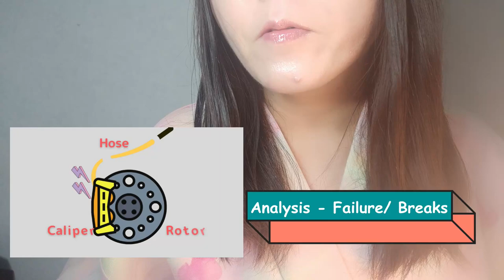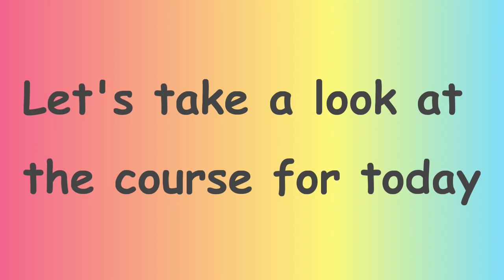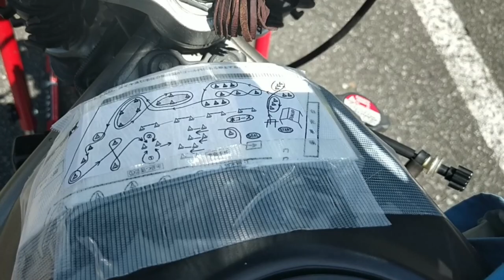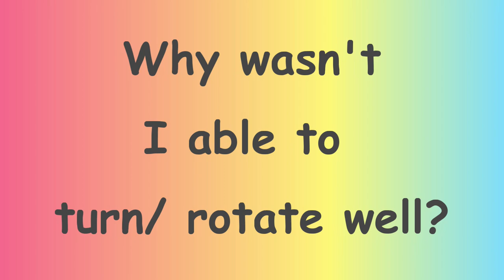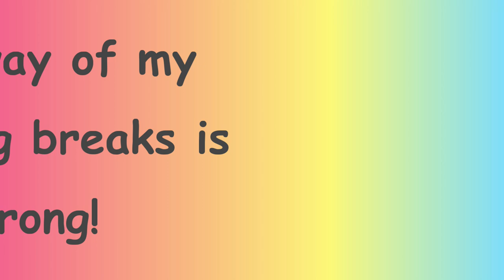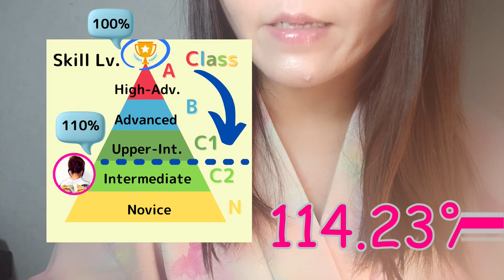Moto Gymkhana Race-Japan[Lady's Racing Diary/ Vlog-2021/7/18- Dunlop Cup Rd.2]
This is a lady's motorcycle racer's vlog.

I joined an official moto gymkhana race, Dunlop Cup Round 2 on July 18, 2021.
It was so hot to ride a motorcycle. The temperature was 35℃/ 95℉!!!
Because of the heat, I had rear brake malfunctions, but I didn't noticed that while riding.
Please check how I survived from that situation.

In this video, you are able to receive the following information;

- How is the classification of moto gymkhana in Japan like
- Why break problems happen with a cartoon
- The atmosphere of the racing day & the venue
- The detailed map of the race

If you are interested in moto gymkhana in Japan or moto gymkhana trainings/ races, please watch this video until the end.

Name of the Competition/ Race I join - "Moto Gymkhana"
My Motorcycle - Honda VTR 250 (far from Genuine)

the Timelines

0:05- Introduction of the race day
1:12- In the morning - the day
2:19- Starting to ride
3:47- Racing Video
5:56- What was the problem while riding?
6:15- Cartoon - How break malfunctions are caused when heated too much
6:49 - Ending message

What's Kimono Racing

This channel, "Kimono Racing" delivers all videos in English.
A modest Japanese lady in kimono will guide you to the crazy & addicted motorcycle racing world.

If you get interested;

- "Moto Gymkhana" in Japan
- a crazy lady rider's vlog
- tips for maneuvering a motorcycle well